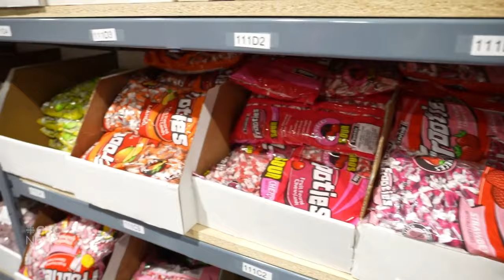CHIEF CANDY OFFICER | CMO Dave Theodoropoulos welcomes CBC to Candy Funhouse to discuss the latest!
The CBC stopped by Candy Funhouse to get the latest scoop on the CCO show! Check out our interview with them for more insight on the sweetest position!

With all the excitement surrounding the show, we want to assure you that something great is definitely in the works as we continue to narrow down the candidate applications! Having Giannis Antetokounmpo sign on as an Executive Producer has also made us super eager to get this show off the ground and crown our very first Candy Funhouse CCO!

We would also like to take this opportunity to acknowledge how appreciative we are of everyone’s support during our selection process. While the process has taken longer than we had anticipated with the more than 200,000 applications, we remain committed and excited to finding our first ever CCO!